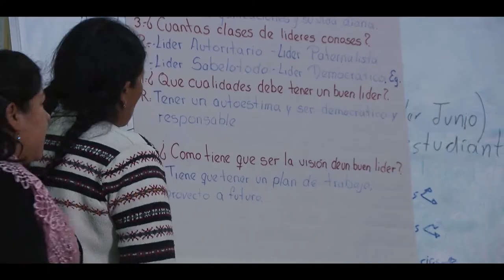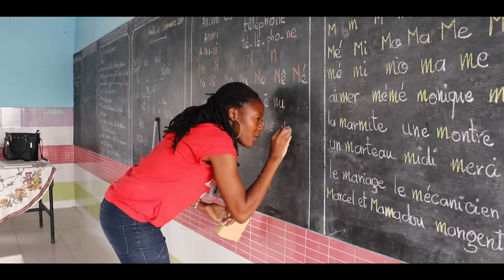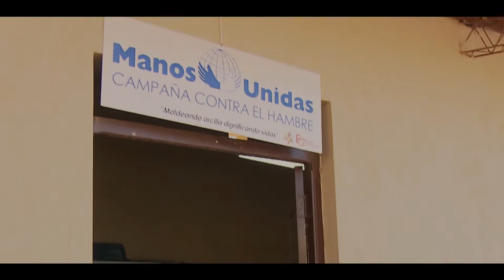La Dona del Segle XXI. Vídeo de Campanya de Mans Unides 2019 [Versió 5 minuts]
| Aquest vídeo que vol ser un homenatge a la feina de les dones, posa el focus en la dona d'avui dia com a motor de desenvolupament i promotora de drets i en els milions de dones que en ple segle XXI no són independents, ni segures ni tenen veu.